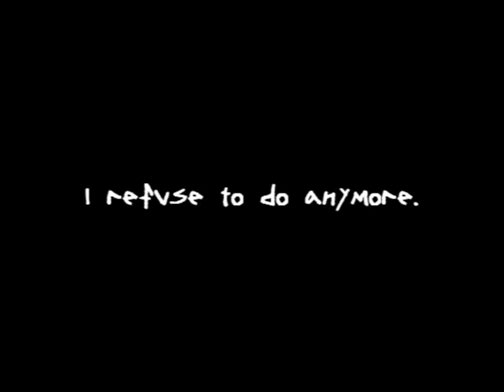shenanigans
I felt like editing something, and uh..
this happened.
c: